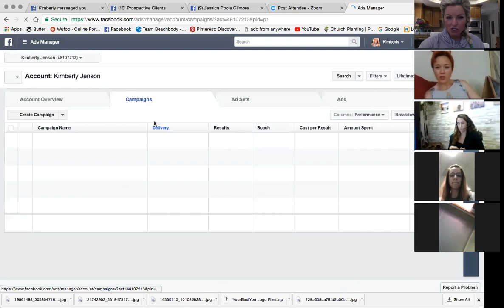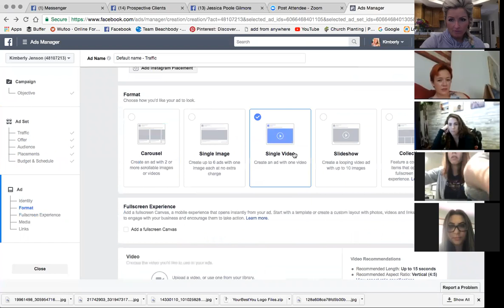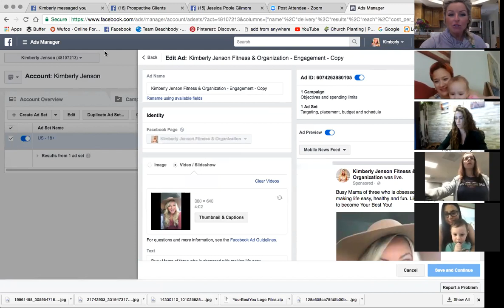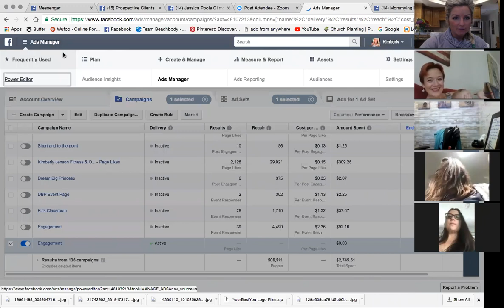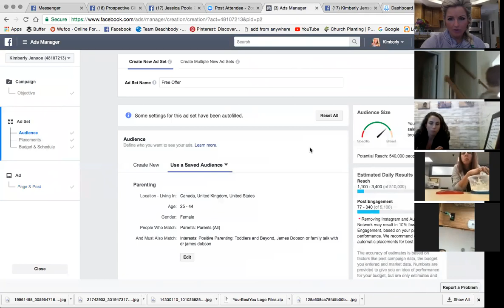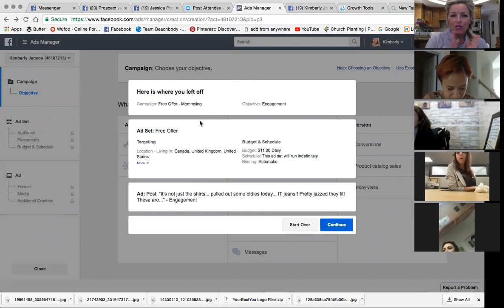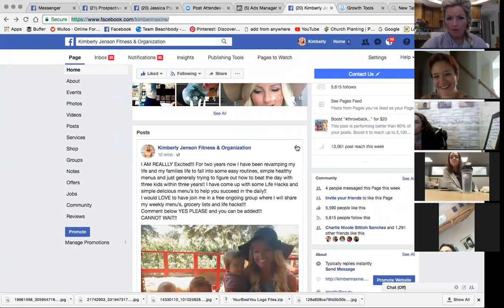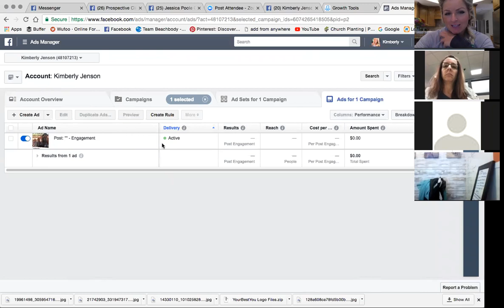Next Level Coaching - Week 3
Winning Ad, Many Chat and your FB Page